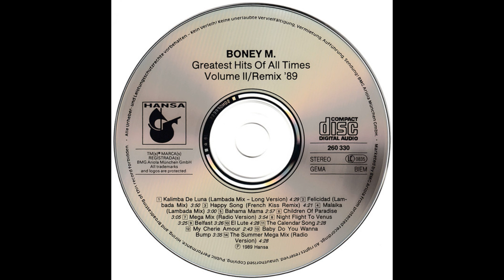Boney M. - Mega Mix '89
Label: Hansa - 260 330
Country: Europe
Release date: 1989
Genre: Disco, Europop
Distributor – BMG Records
Distributor – BMG Ariola
Marketing – BMG Ariola
Record manufacturer - Sonopress
Design – Ariola-Studios
Photography By – Vormstein, S.E.T. Photoproductions
Producer – Frank Farian
Remix – Frank Farian, Mix-Master Pete Hammond
Remix [Mega Mix By] – Charles Key B., Michael Newman
A Far Music / PWL Empire Production